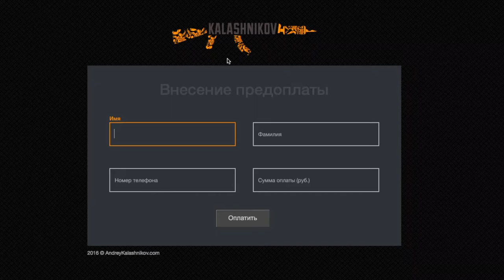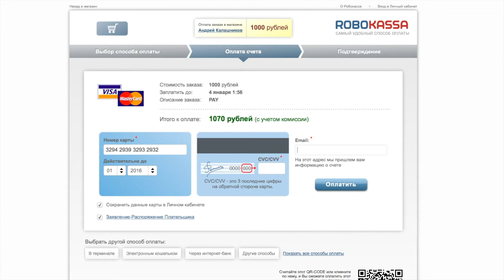Как внести предоплату за сеанс татуировки?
(Оплатить можно с карты любого банка, электронного кошелька, телефона и т.п)   (У тебя есть три дня что бы внести предоплату,  в противном случае твой сеанс удаляется из календаря)

Если вам нужен такой же сайт, обращайтесь: